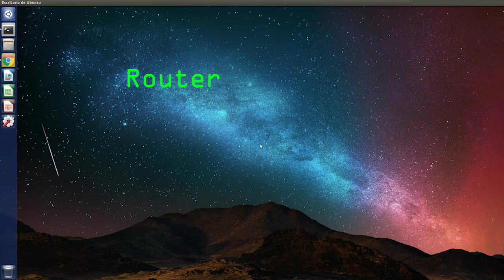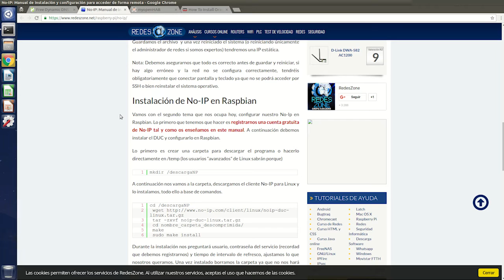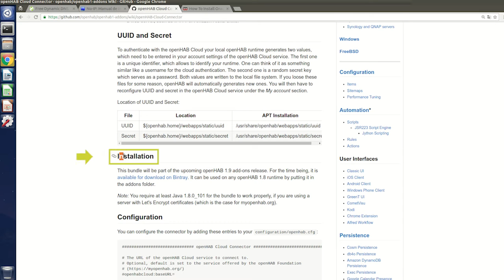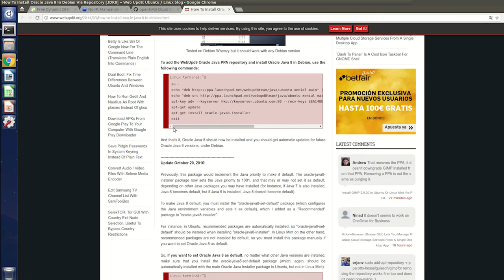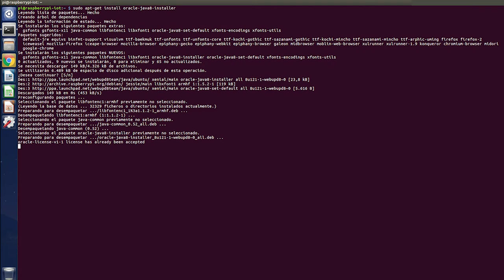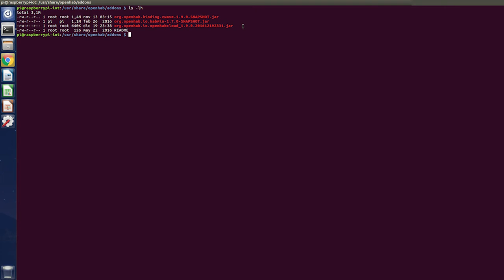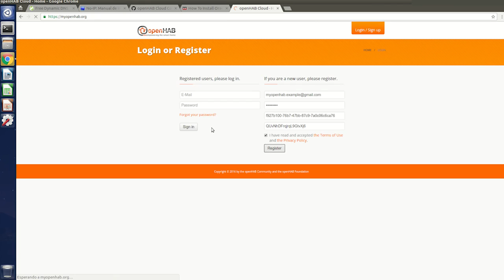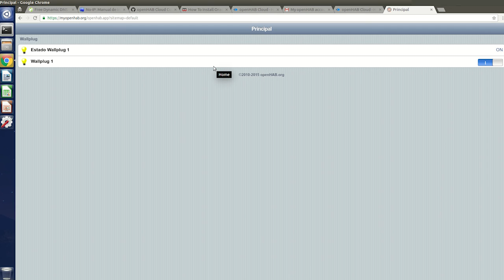CAPÍTULO 18: Cómo podemos conectarnos desde fuera de casa (myopenhab)